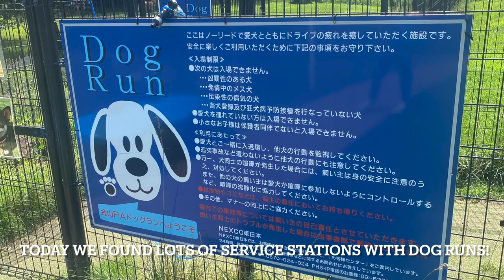Camping with a Westie Dog | Hokkaido 2 week roadtrip in a Campervan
Our third day of our roadtrip was a lazy day where we simply found a campsite and say and chilled out. The weather was still pretty hot even though we escaped the Tokyo heat so it was nice to just sit and do nothing!